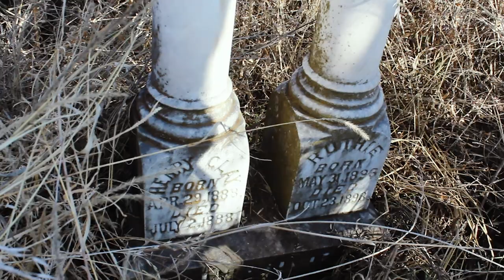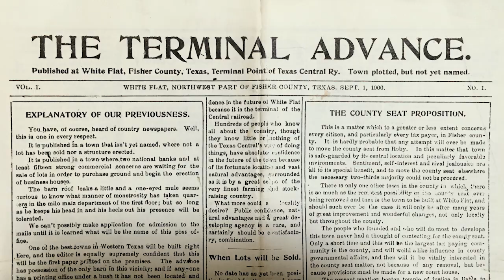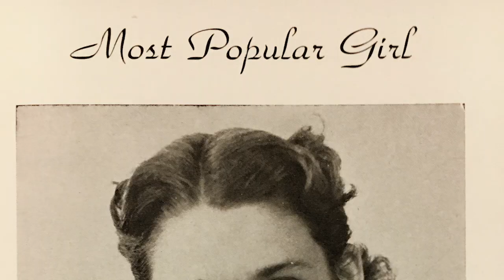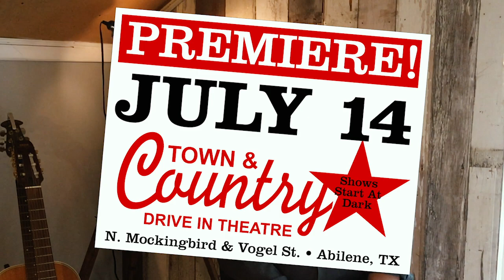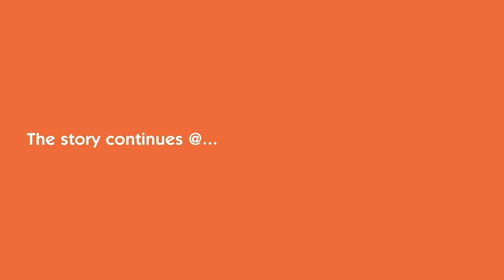The Roby Project: Day 395 "I'm Done! Final Vlog (sort of)."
I'm excited to announce I finished the Roby Project and will be premiering my short film "I Am Roby" in Abilene Texas on July 14!